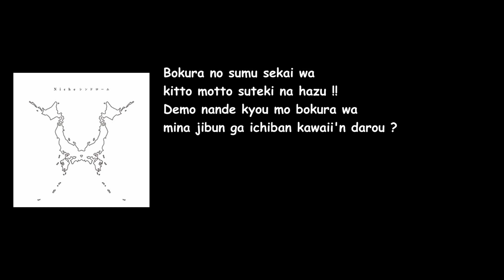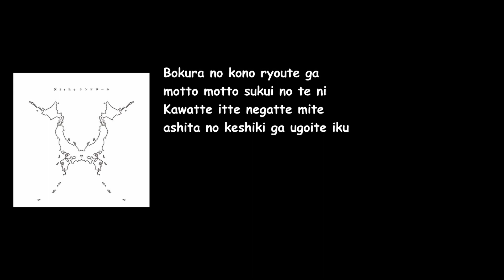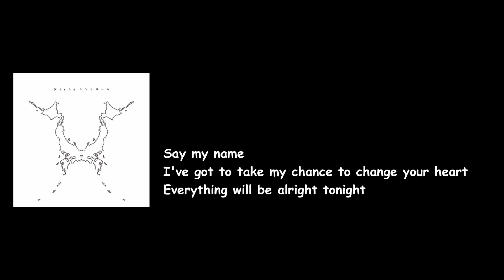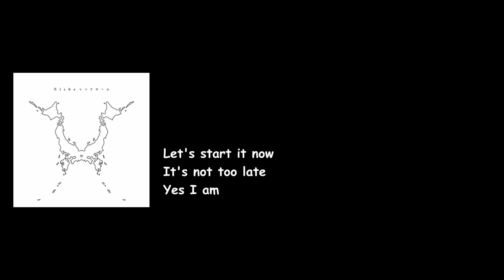ONE OK ROCK - Yes I am (Niche Syndrome Album) Lyrics Video